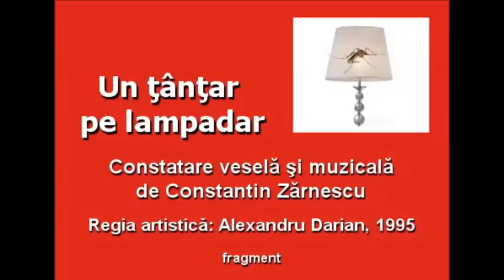„Un țânțar pe lampadar” de Constantin Zărnescu, 1995, fragment